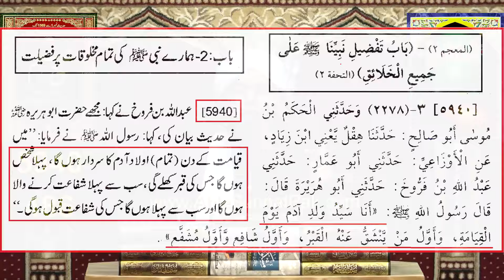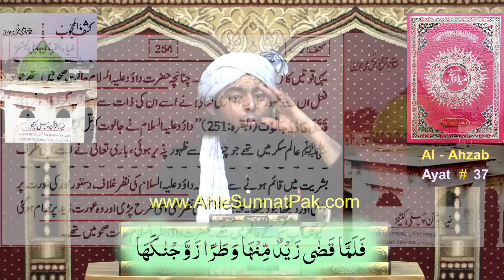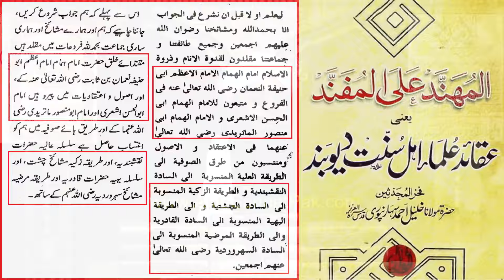Peer Haq Khateeb Syed Iqrar ul Hassan SCIENCE & Miracle Vs Magic Engineer Muhammad Ali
🔥 Peer Haq Khateeb Vs Syed Iqrar ul Hassan . 😍 SCIENCE & Miracle Vs Magic . 😭 Engineer Muhammad Ali

OnlyOne YouTube channel is a great resource for learners of all ages and levels. They offer a wide variety of educational content, such as lectures, tutorials, and demonstrations, on a wide range of subjects, including science, mathematics, history, literature, and many more. This channel contains videos of great researchers and teachers one of them is Engineer Muhammad Ali Mirza.

1. Engineer Muhammad Ali Mirza's lectures are thought-provoking and enlightening. His emphasis on critical thinking within the framework of Islam is truly refreshing.
  2. I appreciate Engineer Muhammad Ali Mirza's dedication to promoting a deeper
  understanding of Islamic teachings. His scholarly approach and rational
  interpretations help bridge the gap between traditional beliefs and modern realities.
  3. Mirza's emphasis on tolerance, peace, and unity resonates deeply with me. His
  messages inspire us to uphold the true spirit of Islam, fostering harmony and
  compassion in our communities.
  4. I admire Engineer Muhammad Ali Mirza's courage to challenge conventional
  interpretations and encourage open dialogue within the Muslim community. His
  commitment to seeking knowledge and sharing it with others is truly
  commendable.
  5. Mirza's lectures provide valuable insights into complex religious issues, making
  them accessible to a wide audience. His ability to address contemporary
  challenges while staying true to Islamic principles is commendable.
  6. Engineer Muhammad Ali Mirza's teachings promote a balanced understanding of
  Islam, encouraging us to embrace diversity and embrace the values of compassion,
  justice, and mercy.

Overall, OnlyOne can be a valuable resource for learners of all ages and levels.
The concept of logical mind education in Islam is based on the idea that education should not only be about acquiring knowledge, but also about developing critical thinking and reasoning skills. This is achieved through the study of Islamic sciences such as the Quran, Hadith, Fiqh (Islamic jurisprudence), and Tafseer (exegesis of the Quran). These Islamic sciences are designed to develop a logical and analytical approach to understanding the faith's principles and apply them in daily life.
In addition to the study of Islamic sciences, Islamic education also places emphasis on the development of moral and ethical values. This is done through the teaching of the Islamic code of conduct, known as the Shariah, which includes principles such as honesty, integrity, compassion, and respect for others.
Overall, Islamic education aims to create a balance between intellectual and spiritual development and to help individuals become well-rounded individuals who can contribute positively to society.